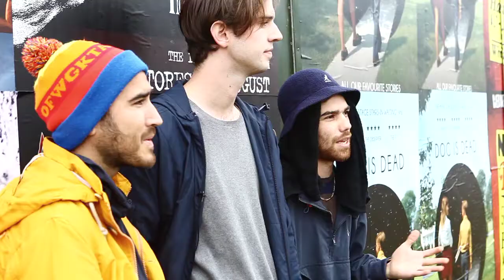Song Story - Jagwar Ma, 'Come Save Me'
We talk to Jagwar Ma about 'Come Save Me', "the start of the band". The Sydney band tell us how Stella from Warpaint provided drums on the outro and why it's a great song to play live.